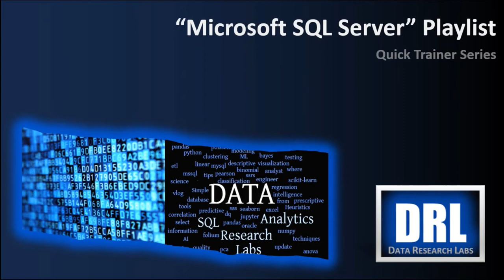Microsoft SQL Server Quick Trainers (QT1)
1. How to Configure SQL Server Management Studio
2. How to Use SQL Server Management Studio
3. How to Use SQL Server Management Studio Troubleshooting Reports
4. How to Analyze a Query Plan
5. How to Dump Data to a SQL Script
6. How to Dump Data to Text Files